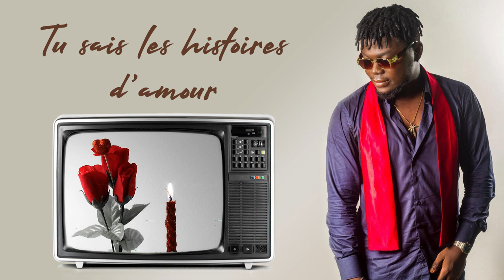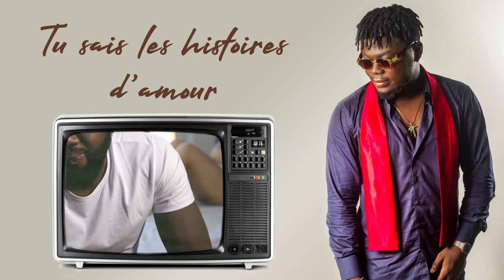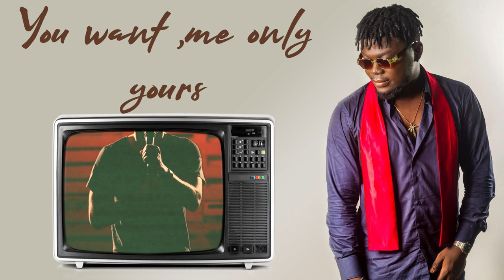03 - Manager - Abiola Mike T (Official Lyrics)